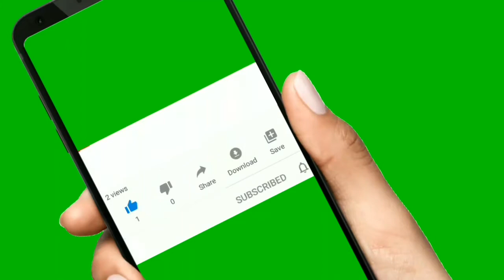PRATYANGIRA DEVI - Fierce incarnation of Adi-Shakti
mahavidyas song
mahavidyas mantras
mahavidyas and chakras
das mahavidya
dasa mahavidyas
dus mahavidya
ten mahavidyas
ten mahavidyas devi
ten mahavidyas mantras
navdurga
navdurga mantra
nav durga song
9 forms of durga
different forms of durga
9 forms of goddess durga
pratyangira devi mantra
pratyangira devi songs
pratyangira mantra
shiv story
documentary on india
documentary on indian history
documentary indian gods
documentary indian mythology
indian documentary music background instrumental
indian mythology
indian mythology story
indian mythology movies
indian mythology stories in english
hindu mythology
hindu mythology stories
hindu mythology facts
hindu mythology explained
hindu mythology movies
hindu mythology stories in english
hindu mythology documentary
yantra mantra mandala
documentary on hinduism
hinduism explained
hinduism documentary
hinduism and science
hindu god status
hindu god whatsapp status
lord shiva documentary
lord shiva documentary in english
shiva documentary
pratyangira devi temple
sharabha avatar
sharabha avatar of lord shiva
sharabha avatar in tamil
sharabha avatar devon ke dev mahadev
sarabha avtar
sharabeshwara
sharabeshwara story
narsimha avatar
narsimha avatar story